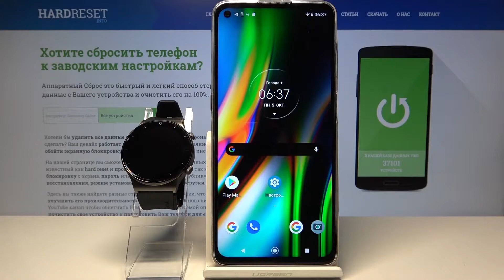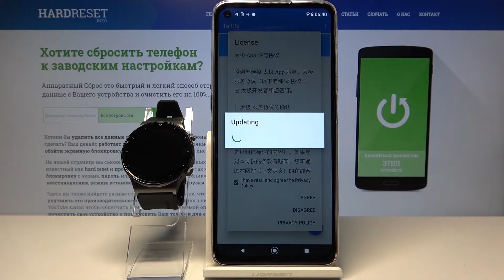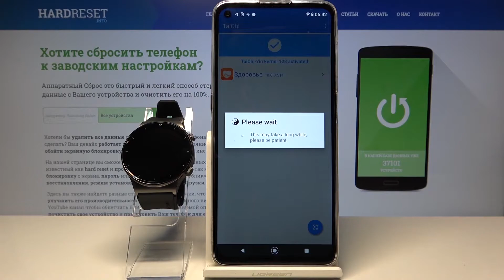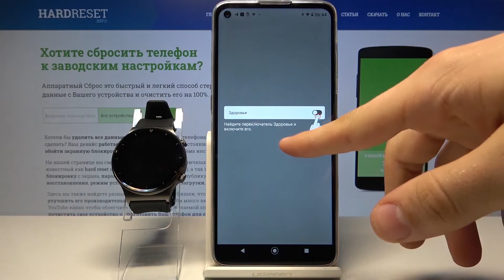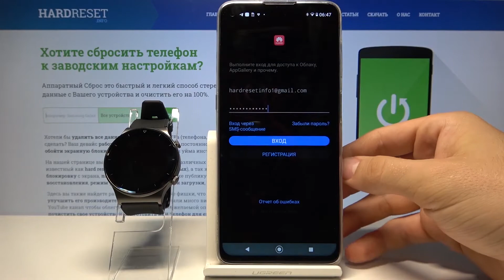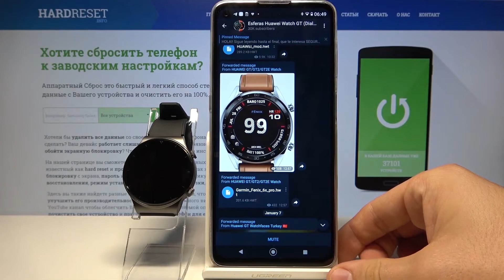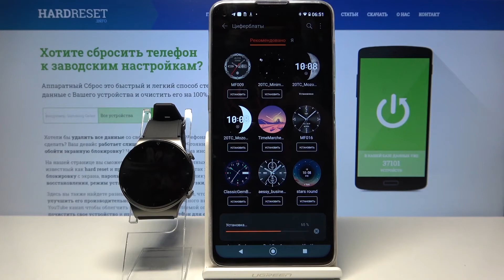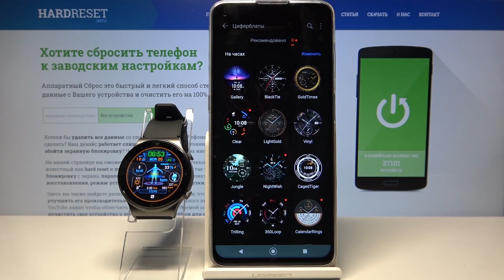Смена циферблата на HUAWEI Honor Watch Magic / Как поменять тему на HUAWEI Honor Watch Magic?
На нашем сайте вы сможете найти ещё больше лайфхаков и гайдов практически о любом устройстве в виде текстового руководства
Если вы хотите видоизменить циферблат на ваших HUAWEI Honor Watch Magic, но не знаете как это сделать, тогда вам стоит посмотреть это видео. В нём мы покажем и расскажем вам как поменять циферблат, создать свои циферблаты и устанавливать их на HUAWEI Honor Watch Magic.

Как поменять циферблат на HUAWEI Honor Watch Magic? Как на HUAWEI Honor Watch Magic создать циферблат? Как с помощью телефона установить циферблат на HUAWEI Honor Watch Magic? Как добавить кастомный циферблат на HUAWEI Honor Watch Magic? Как на HUAWEI Honor Watch Magic создать собственный циферблат?